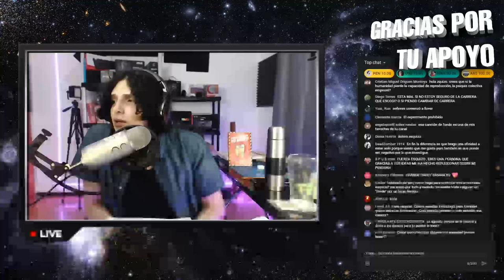Esquizo explica cómo manejar mejor las emociones